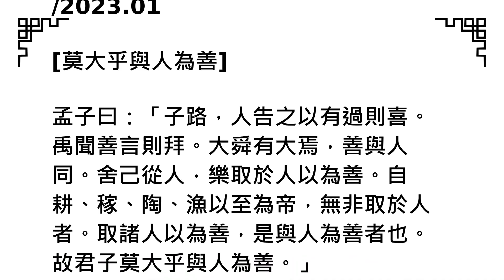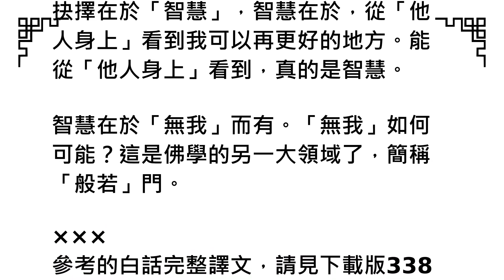《孟子．公孫丑上》08/2023.01[莫大乎與人為善]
《孟子．公孫丑上》08
/2023.01

[莫大乎與人為善]

孟子曰：「子路，人告之以有過則喜。禹聞善言則拜。大舜有大焉，善與人同。舍己從人，樂取於人以為善。自耕、稼、陶、漁以至為帝，無非取於人者。取諸人以為善，是與人為善者也。故君子莫大乎與人為善。」

白話譯，見文末版。

這是儒學「行法」的一種概論性說明，雖然是以「故事式」來說明。

行法，是去「如何可以讓自己也動手去做的方法」。

二個重點，要談出來的。

一、是要讓自己「動手去做」。也就是要有「肉體上」的勞動，即使是打坐類的也是。
光講沒有用。正如同，練騎腳踏車。

二、是「你可承受的方法」。
方法多種。有些，你不一定承受的了。所以，各大宗門，一定有某些「通俗性」的方法，
讓一般人，可以有「下手處」，可以做得來。

修行，是改變自己。

難。非常難。
罵別人，輕如鴻毛，人人會，而且非常有理。
看到自己的「可改善之處」，難如登天。要改，彷彿切身之痛。

承認自己「有改可進之處」，是第一步。這一步，難，難，難。

你有嗎？哈。

老婆昨天剛說我，很少說別人的好話。

唉，有道理。我改了二十多年了，效果，馬上就被看破了。哈。

來，
所以，「有過則喜。善言則拜。」這是儒學的超級行法。一路這樣下去，「心安」指日可待。

但，有多難啊。

人，往往是：聞過則怒，嘉言則譏。

做不到啊。！所以，後來，我對佛學有強大興趣，就在於能提出行法，讓：人如何的可能讓自己「可以承認是不完美的」。

佛法有一些行法，把焦點放在這裡，但我覺得這「非常重要」。

「善與人同。舍己從人。」這是果效。行法能在你身上被呈現出來時，的樣子。

大概你也可以看到，佛學大乘也就是這樣的一種大方向：我即他人，他人即我。地獄不空，誓不成佛。

這不是「沒有自己」。當然不是。

這是，清楚的看到自己，那種可以有「再更好的自己」。可以再超越的自己。

你有在德性上比以前更好嗎？這不是自己說說的，這可以從「你和他人關係的呈現上」來被驗證的。

修行，挺「科學的」。

但，這也不是拍他人馬屁。而是你的「舉手投足」開始有了一種氣質，一種吸引力。

你的舉手投足，讓別人升起了一種「美感」，用大學時王淮老師的話：人格是最美的一種藝術品。

所以，結論：「故君子莫大乎與人為善。」

善，即美。

倒過來，他人見了，能有美感被給出，這樣的善，才是真正的善。所以，真則善則美。

大乘佛學在這點上，亦如是，但，佛學又講的深一點，理論上更深刻，這深刻是在依理論而來的「行法上」。

如何能讓「舉手投足」有美的感受出來。你想要啊，但如何做？下手處在那裡？只是一直聽別人對你的「意見」嗎？

「無非取於人者。」

是的，但你做不到，也無法在這過程有「抉擇的智慧」。你是「聞善」，不是白癡。

「取諸人以為善，是與人為善者也。」注意，有「取」字。這是判斷、抉擇。

抉擇在於「智慧」，智慧在於，從「他人身上」看到我可以再更好的地方。能從「他人身上」看到，真的是智慧。

智慧在於「無我」而有。「無我」如何可能？這是佛學的另一大領域了，簡稱「般若」門。

《孟子．公孙丑上》08
/2023.01

[莫大乎与人为善]

孟子曰：「子路，人告之以有过则喜。禹闻善言则拜。大舜有大焉，善与人同。舍己从人，乐取于人以为善。自耕、稼、陶、渔以至为帝，无非取于人者。取诸人以为善，是与人为善者也。故君子莫大乎与人为善。」

白话译，见文末版。

这是儒学「行法」的一种概论性说明，虽然是以「故事式」来说明。

行法，是去「如何可以让自己也动手去做的方法」。

二个重点，要谈出来的。

一、是要让自己「动手去做」。也就是要有「肉体上」的劳动，即使是打坐类的也是。
光讲没有用。正如同，练骑脚踏车。

方法多种。有些，你不一定承受的了。所以，各大宗门，一定有某些「通俗性」的方法，
让一般人，可以有「下手处」，可以做得来。

修行，是改变自己。

难。非常难。
骂别人，轻如鸿毛，人人会，而且非常有理。
看到自己的「可改善之处」，难如登天。要改，彷彿切身之痛。

承认自己「有改可进之处」，是第一步。这一步，难，难，难。

你有吗？哈。

老婆昨天刚说我，很少说别人的好话。

唉，有道理。我改了二十多年了，效果，马上就被看破了。哈。

来，
所以，「有过则喜。善言则拜。」这是儒学的超级行法。一路这样下去，「心安」指日可待。

但，有多难啊。

人，往往是：闻过则怒，嘉言则讥。

做不到啊。！所以，后来，我对佛学有强大兴趣，就在于能提出行法，让：人如何的可能让自己「可以承认是不完美的」。

佛法有一些行法，把焦点放在这裡，但我觉得这「非常重要」。

「善与人同。舍己从人。」这是果效。行法能在你身上被呈现出来时，的样子。

大概你也可以看到，佛学大乘也就是这样的一种大方向：我即他人，他人即我。地狱不空，誓不成佛。

这不是「没有自己」。当然不是。

这是，清楚的看到自己，那种可以有「再更好的自己」。可以再超越的自己。

你有在德性上比以前更好吗？这不是自己说说的，这可以从「你和他人关係的呈现上」来被验证的。

修行，挺「科学的」。

但，这也不是拍他人马屁。而是你的「举手投足」开始有了一种气质，一种吸引力。

你的举手投足，让别人升起了一种「美感」，用大学时王淮老师的话：人格是最美的一种艺术品。

所以，结论：「故君子莫大乎与人为善。」

善，即美。

倒过来，他人见了，能有美感被给出，这样的善，才是真正的善。所以，真则善则美。

大乘佛学在这点上，亦如是，但，佛学又讲的深一点，理论上更深刻，这深刻是在依理论而来的「行法上」。

如何能让「举手投足」有美的感受出来。你想要啊，但如何做？下手处在那裡？只是一直听别人对你的「意见」吗？

「无非取于人者。」

是的，但你做不到，也无法在这过程有「抉择的智慧」。你是「闻善」，不是白痴。

「取诸人以为善，是与人为善者也。」注意，有「取」字。这是判断、抉择。

抉择在于「智慧」，智慧在于，从「他人身上」看到我可以再更好的地方。能从「他人身上」看到，真的是智慧。

智慧在于「无我」而有。「无我」如何可能？这是佛学的另一大领域了，简称「般若」门。